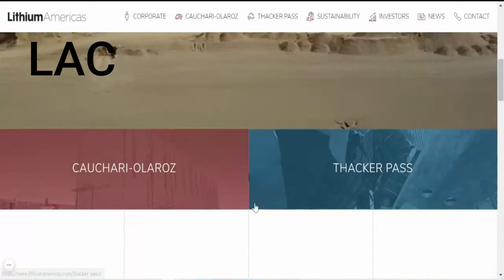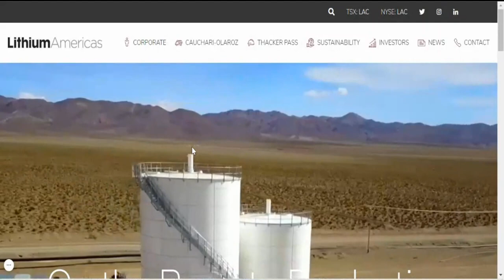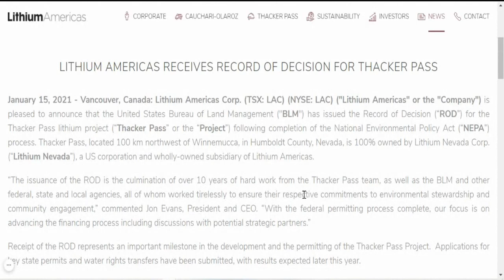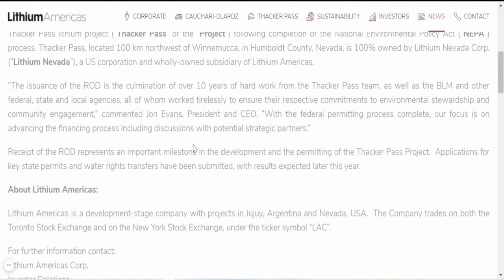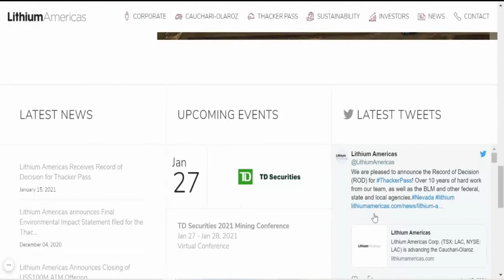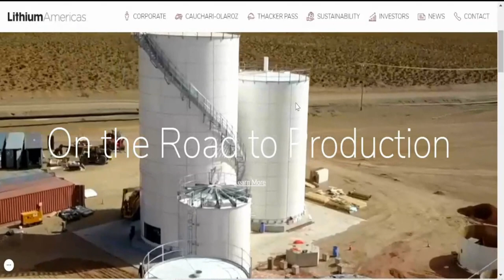SHOULD YOU BUY $LAC STOCK NOW?🔥🔥🔥LITHIUM AMERICAS RECEIVES PERMIT FOR THACKER PASS | HUGE CATALYST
I apologize for the sound quality. I'm actually on the road so I don't have all my equipment with me. Thanks for understanding.

My Favorite Investing Book
My Favorite Personal Development Book

Based in Minneapolis
Mr. V